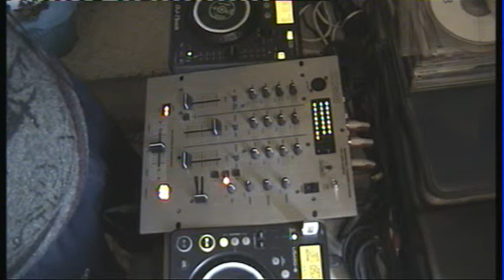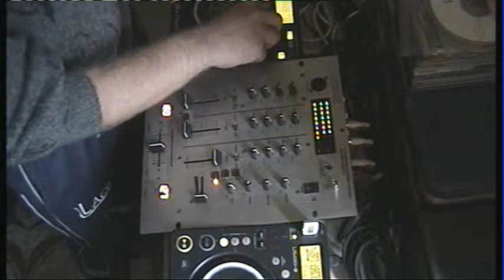m4dj - Electro House 2014 p.4